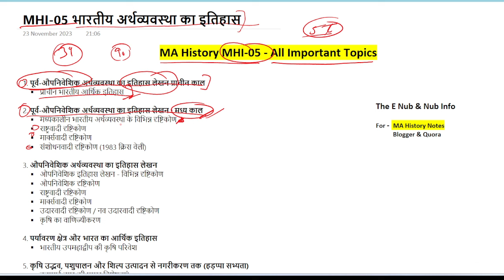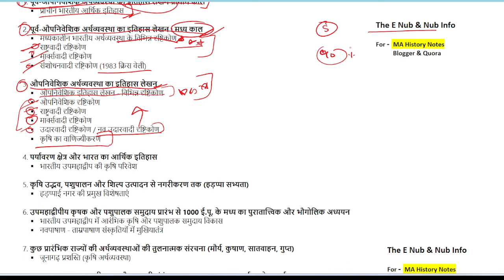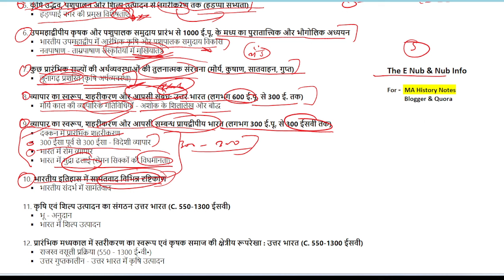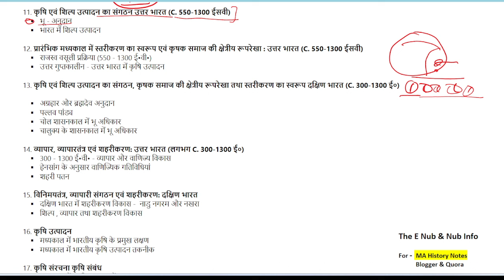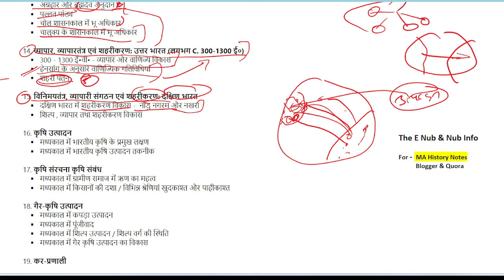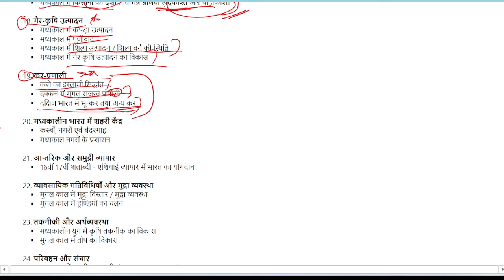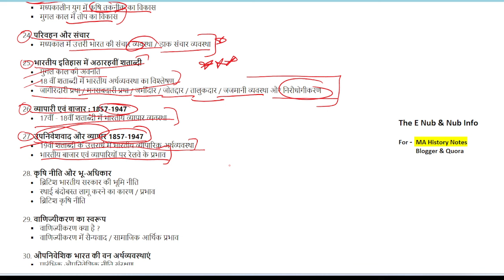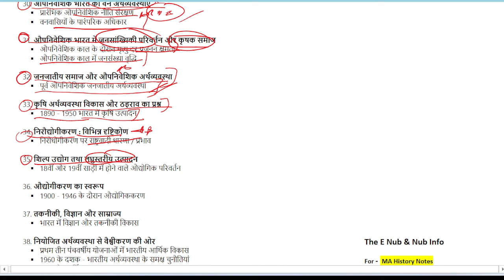MA History MHI-05 - All Important Topics || 90+ Topics || Dec-2023 Exam || IGNOU || PYQ MA History